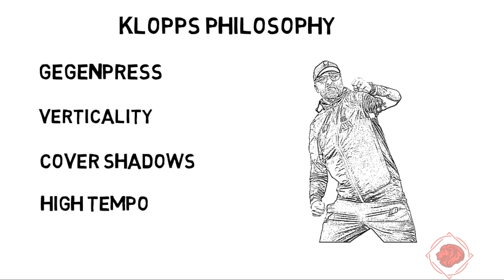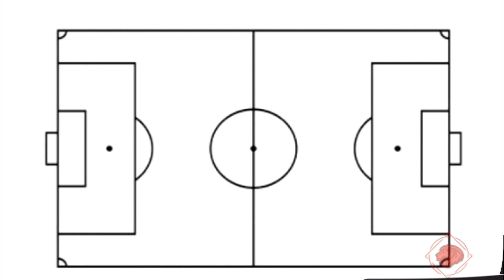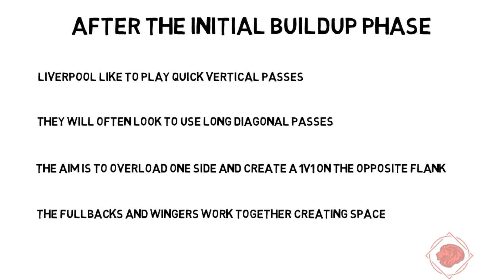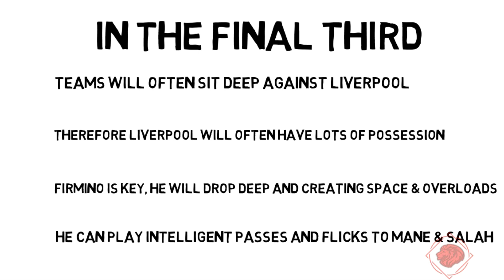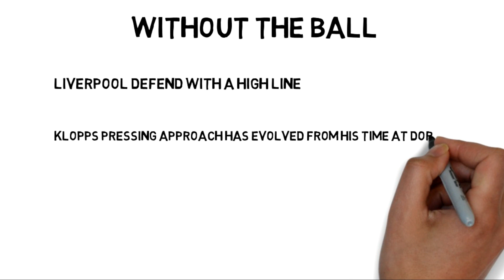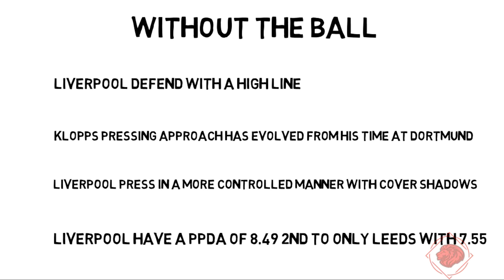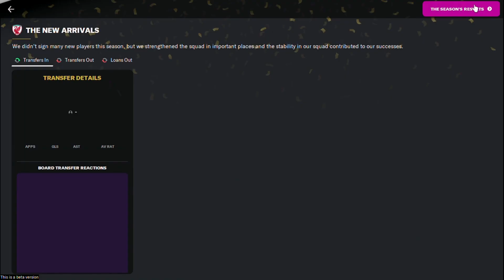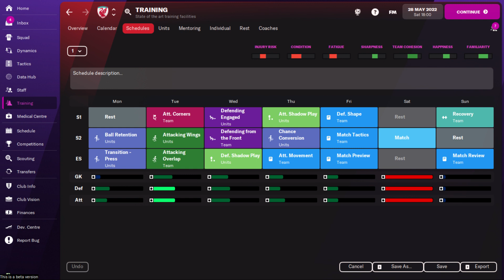Treble Winning Tactic. The Anfield Klopp 4-3-3 recreation for FM22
Recreating the tactics used by Jurgen Klopp which have seen Liverpool become one of the best teams in England and Europe.